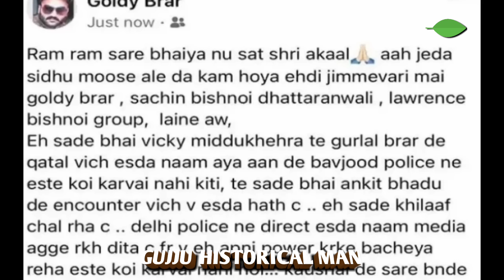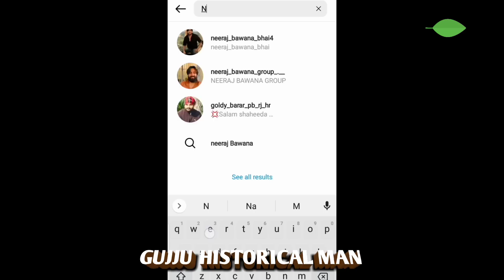Goldy Brar Reply to Neeraj Bawana | Neeraj Bawana ki Dhamki को Lawrence Bishnoi का जवाब